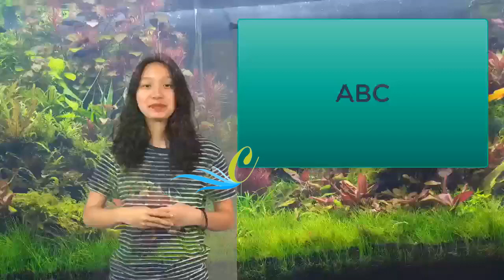¿Por qué triunfa la cosmética coreana?: 10 pasos para una piel perfecta | Lydia Patton